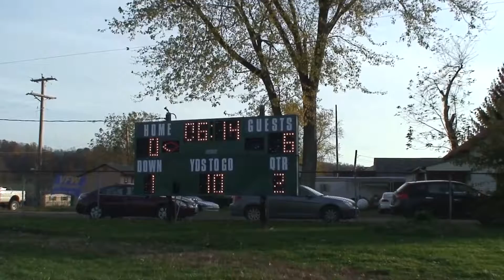3&4 Eastern Vs Meigs Tournament with cheerleaders BBYFL 2014.mp4